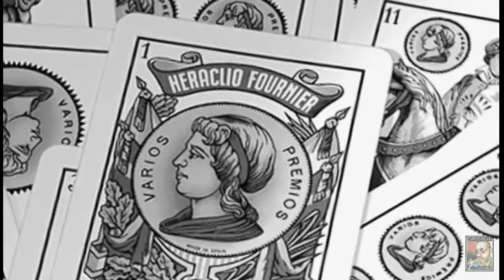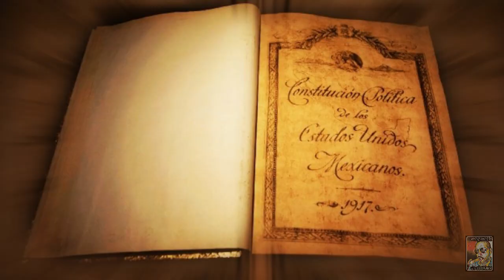EMILIANO ZAPATA Y EL PLAN DE AYALA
ElplandeAyala es un conciso documento, en el que los pueblos unidos del estado de Morelos, levantan una contrarrevolución, en aras de ver devueltas las tierras ancestrales que les fueron arrebatadas.

Un proyecto de divulgación histórica de buena fuente.

créditos de coloreado de fotografías Tony Garza.
 coloreado fotográfico

Créditos fotográficos archivo Casasola y a quien corresponda